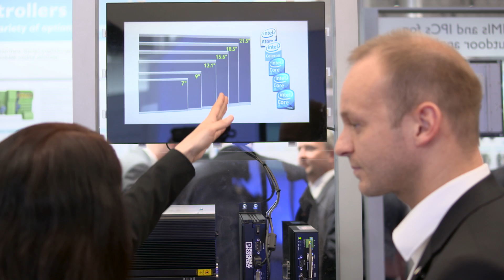2016 Hanover Fair News - Day 2 - Phoenix Contact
See new products for industrial communication technology and industrial PCs.